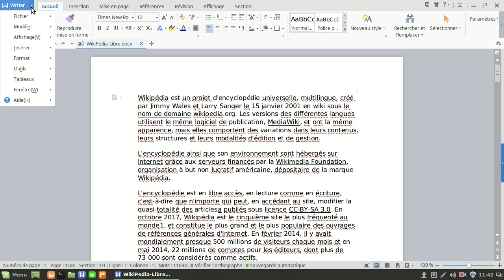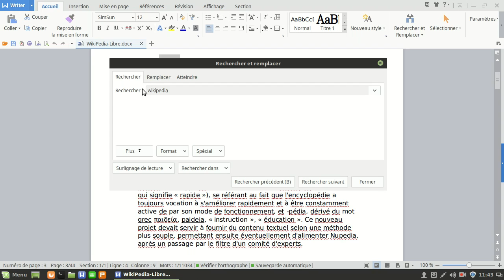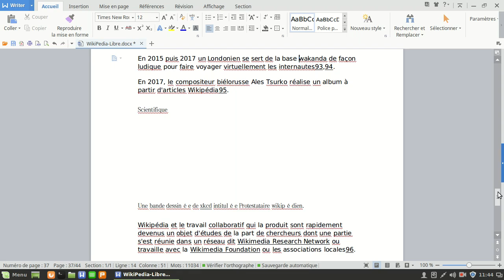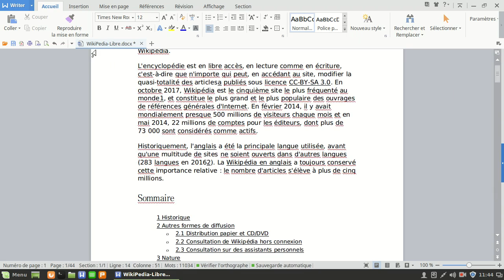WPSWriter S01EP18 Rechercher-Remplacer